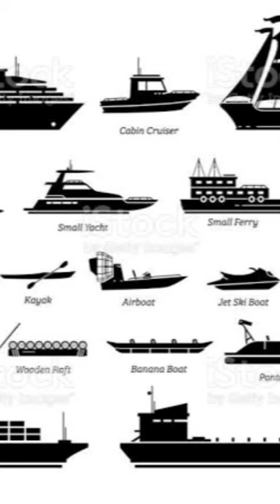types of boats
WHICH ARE TRIED TO SHOW YOU ALL IN THIS VIDEO

beautiful ship boat
ship land
indian ships
speed boat
desh rakshak
vessel
samundari jahaj
samundari ship
ship
kishti
samundar
container ship
car Container Ship
sagar
sabse bada samundar sea
Mumbai
Indian
India
Island
tappu

Beautiful Boat Ship In Beautiful Sea

Vijay Pugilist
speed boat
speed boat racing
speed boat banana
speed boat making
speed boat fail
speed boat price in india
speed boat thailand
speed boat ride
speed boat sound effect
speed boat video
cargo ship
cargo ship in storm
cargo ship accident
cargo ship travel
cargo ship engine
cargo ship sinking
cargo ship time lapse
cargo ship tour
cargo ship crash
cargo ship vlog
big vessel in the world
big vessel in storm
big vessel cooking
big vessel stand
big vessel accident
big vessel engine
big fishing vessel
big container vessel
big brother vessel kurtishaj
bigbright golden vessel
pani jahaj
pani jahaj kaise chalta hai
pani jahaj ke andar ka video
pani jahaj accident
pani jahaj kaise banate hain
pani jahaj dikhaiye
pani jahaj cartoon
pani jahaj sabse bada
pani jahaj kaise banta hai
pani jahaj jalsa
kisti song
kashti kaise banate hain
koshti comedy
kashti kaise banaen
kissht loan app
kushti kushti
kisti video
kashti kaise banti hai
kushti wala
kisti odia comedy